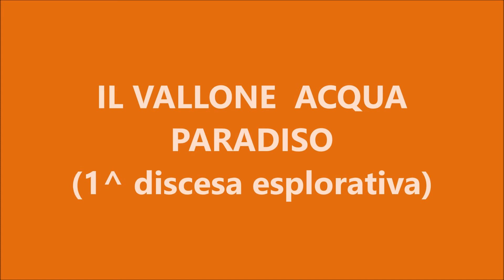CANYONING-VALLONE DELL' ACQUA PARADISO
Una interessante esplorazione...